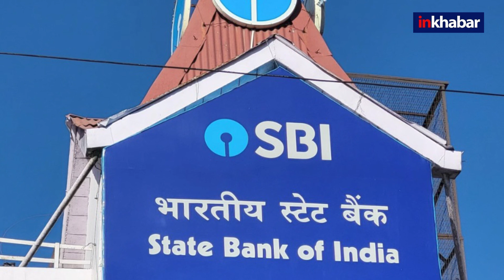Electoral Bond: राजनीतिक दलों में Bond से लिये गये चंदे पर Supreme Court के फैसले से बढ़ी बेचैनी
Electoral Bond को लेकर गरमाई राजनीति के बीच SBI ने सुप्रीम कोर्ट में सब कुछ बता दिया है जिसको लेकर राजनीतिक दल परेशान हैं और कह रहे हैं कि ये बांड कहां से आया उन्हें नहीं पता. इस केस में Lokesh Batra का नाम खूब चर्चे में है. आखिर ये कौन हैं और इन्हें क्यों ढूंढा जा रहा है?